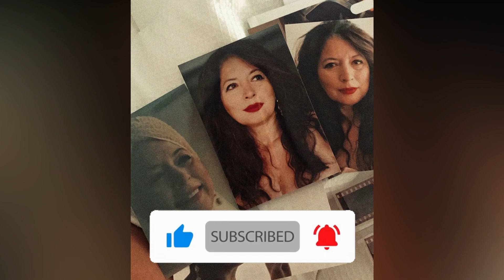Cindy Kimberly bio | wiki | age | lifestyle